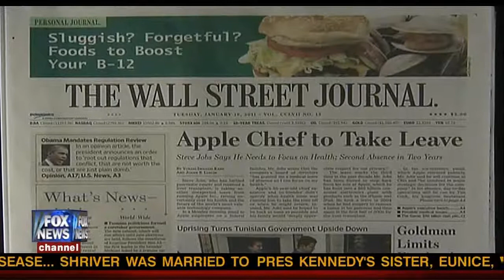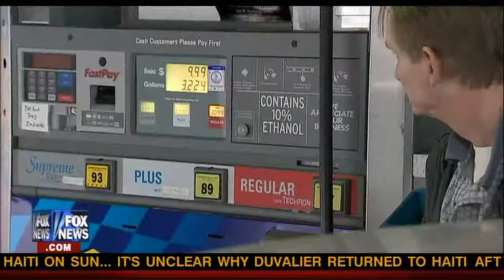Obama's Version of Regulatory Reform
In President Obama's Wall Street Journal op-ed yesterday, he identified CAFE fuel-efficiency standards as the model of good regulation. Competitive Enterprise Institute President and Founder Fred Smith comments that auto companies who once supported these rules are finding out how much they really cost.

CAFE standards have also resulted in increased fatalities from car crashes.